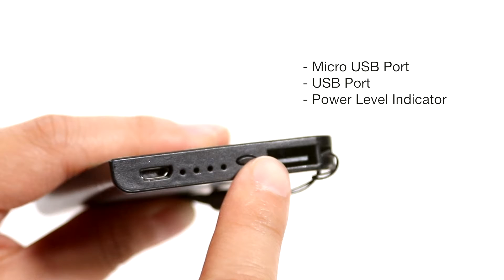Charge Your Brand with a Trendy Power Bank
- Stylish Cross-Hatch Pattern
- 3000 mAh Battery Capacity
- 5.0 V/1A Output
- Micro USB Port & USB Port
- Power Level Indicator
- Flat Design that Saves Space
- Available in Several Trendy Colors